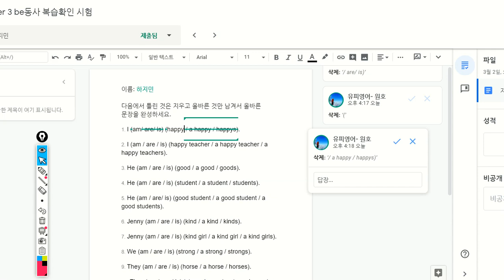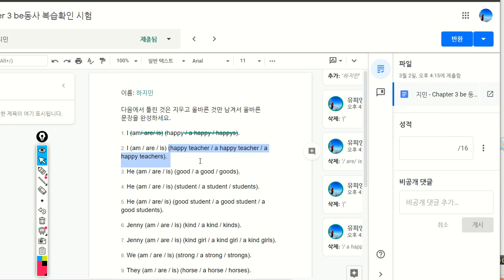구글문서 숙제 하는 방법